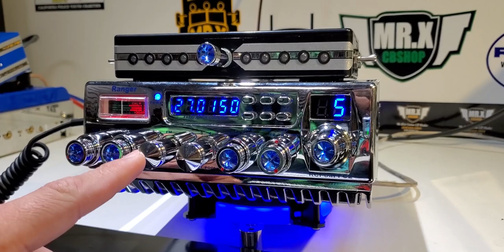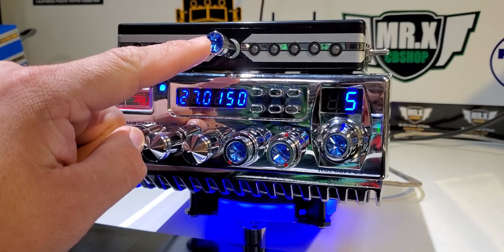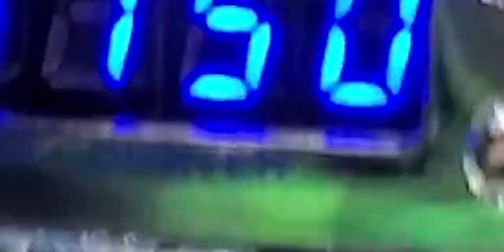RCI-63FFC2 | MR.X CB SHOP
En este video les presento el radio RANGER RCI-63FFC2 de nuestro amigo el burrito michoacano el cual tiene una caja de llamadores y un ventilador en la parte de abajo del amplificador, también el set completo de perillas con punta de brillante, si tu quieres que tu radio se ve como el del video no dudes en ponerte en contacto con nosotros en MR.X CB SHOP al numero